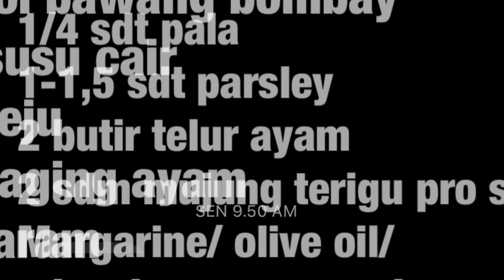RESEP MACARONI SCHOTEL PANGGANG ENAK & GAMPANG MEMBUATNYA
Berbagi resep masakan ala dapur uni cheche